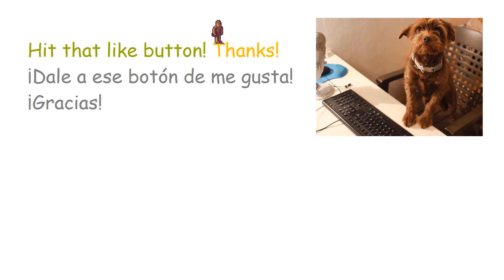Macbeth # Tragedia de ambición y traición # Teatro de Shakespeare # Resumen explicado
Macbeth.
Resumen explicado.
El teatro de Shakespeare y las pasiones.
Tragedia de ambición y traición.
La ambición y la traición en la figura de Macbeth.
¿Por qué Macbeth se arrepiente de sus crímenes?
¿Por qué Macbeth traiciona a su Rey, Duncan?
Tragedias de Shakespeare.
Pasiones en las obra de Shakespeare.
La literatura según un ente de ficción.
La vida es un cuento contado por un idiota.
Macbeth explicado.

Hola, estimados aficionados al teatro. En esta ocasión desarrollo una pequeña charla sobre la figura de Macbeth, un personaje trágico del teatro de Shakespeare.

Gracias.